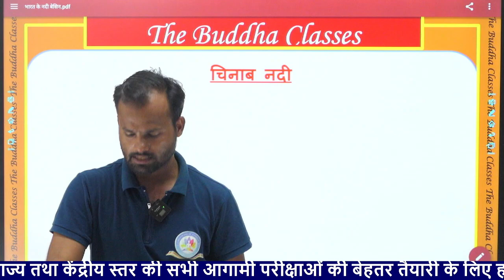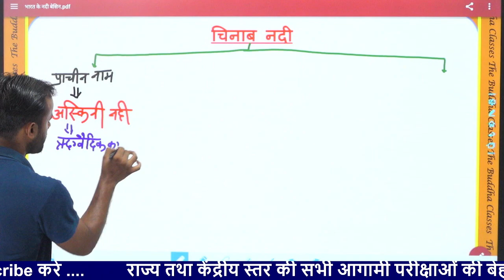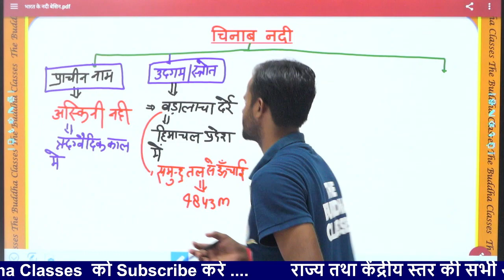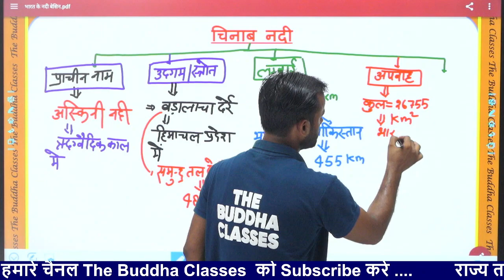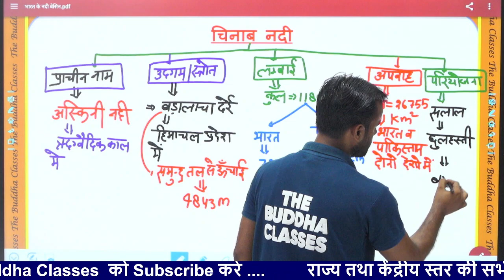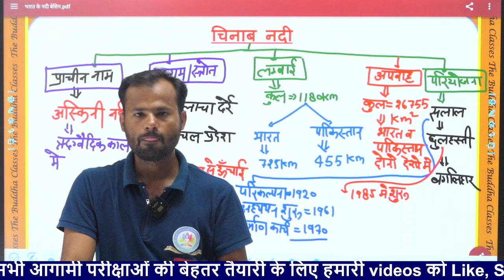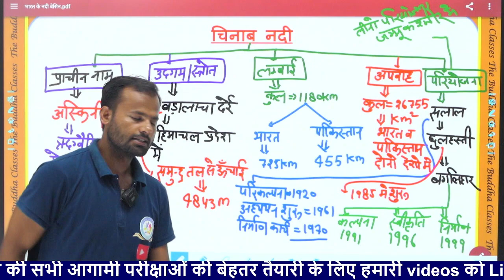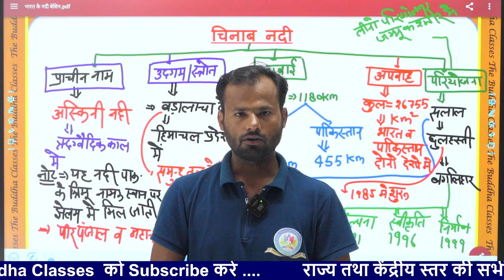चिनव नदी ( सिन्धु नदी तंत्र ) भूगोल II By Rohit Sir II SSC , CGL , UP POLICE ,DELHI POLICE ,